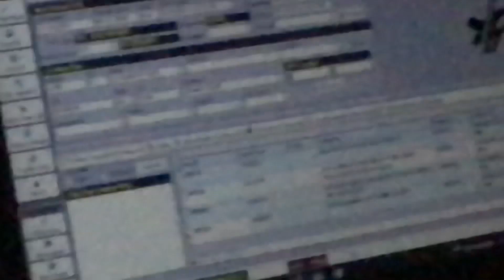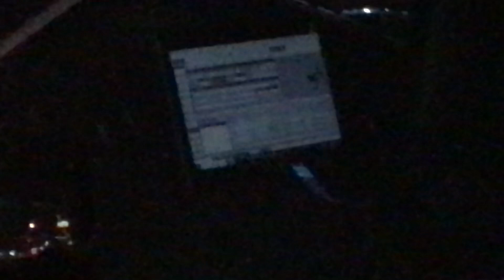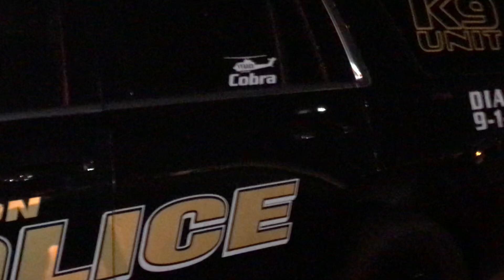Ward!!! Likes To Dox!! I Don’t Mind! I Am Anxious To Pull His Personnel File!